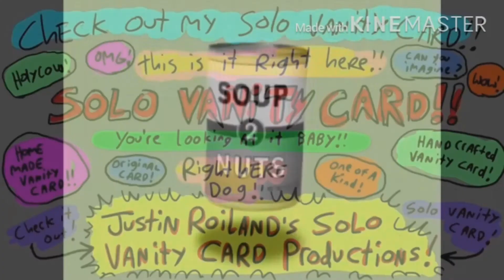What A Cartoon! (GAI What If?) Credits Season 2 Episode 4